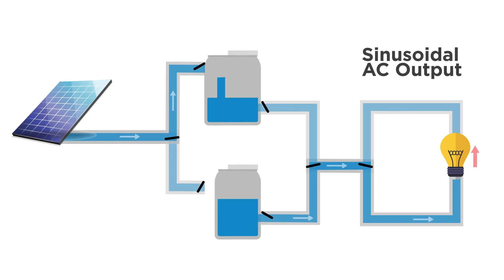Generating AC and DC with Switching Battery Technology